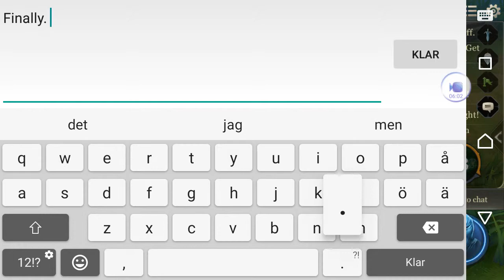Arena of Valor #20 Bad